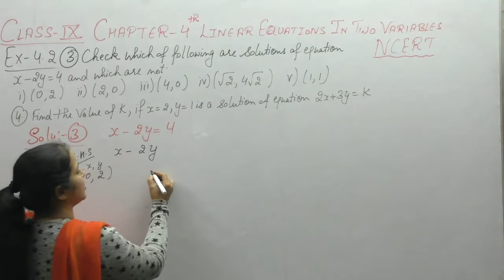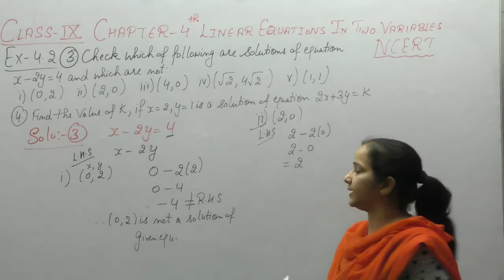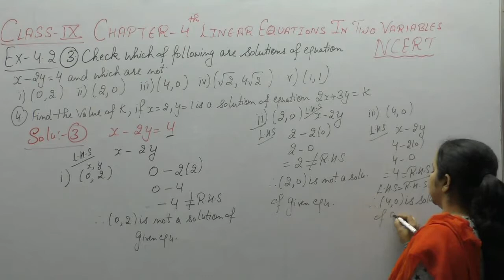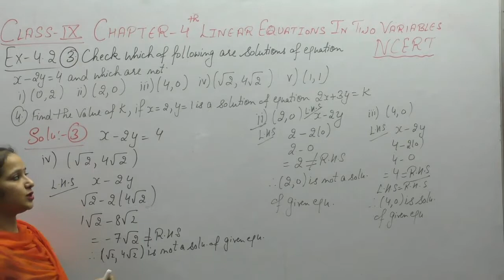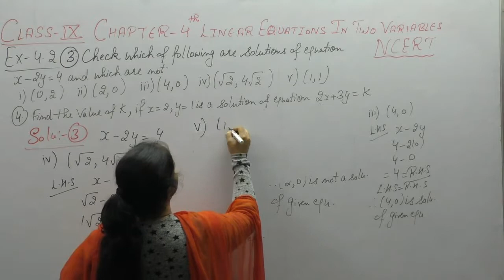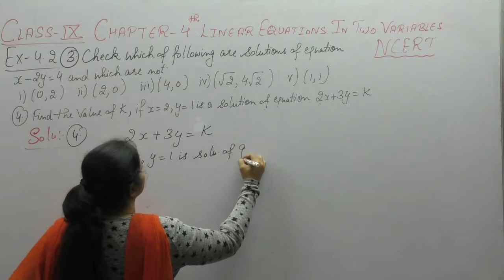NCERT Class 9 Maths Chapter-4 Linear Equations In Two Variables (Video-3 ) Ex-4.2 Q-3,4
This Video Contains Solutions Of Questions Of Chapter-4 Linear Equations In Two Variables Of NCERT .It Contains Solution Of Questions -3,4  Of Ex-4.2